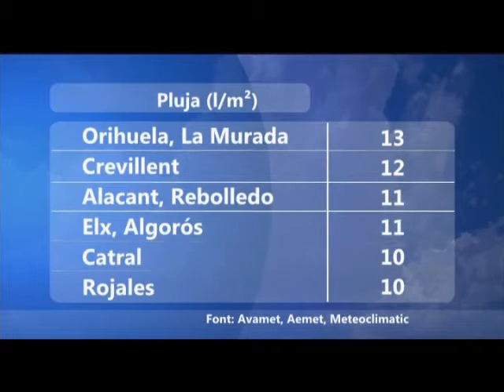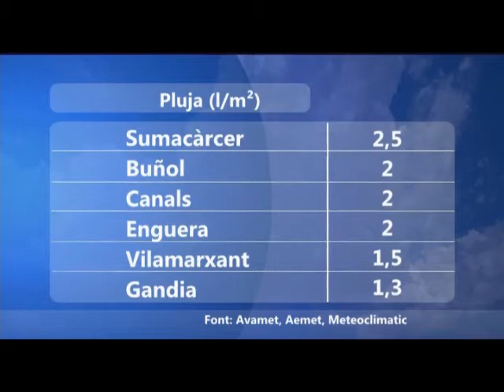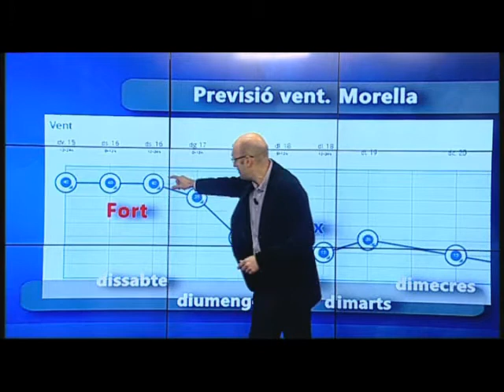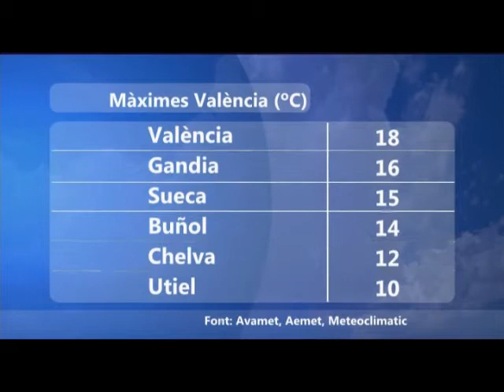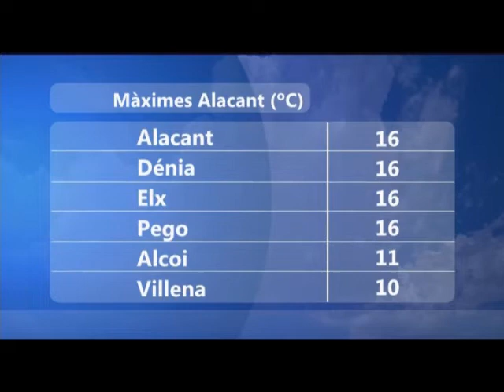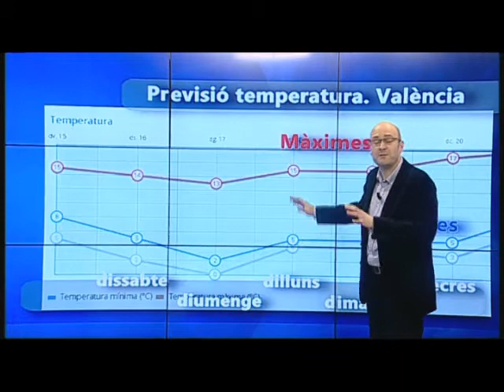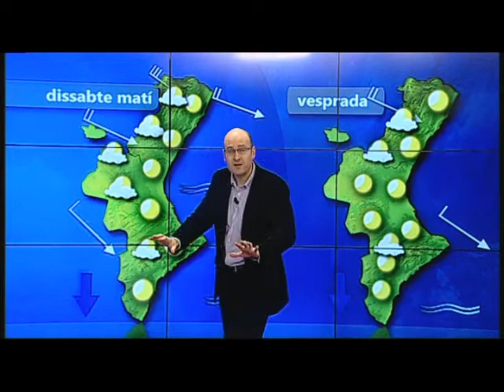oratge nit oratgecv 15 gener 2016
Cap de setmana de sol i fred,
ara vos contem quant i on ha plogut hui
dissabte vent fort al nord